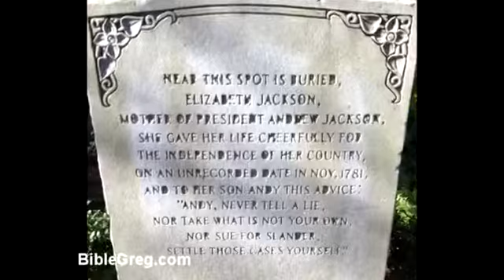Davis Boy Tracting Charleston -BibleGreg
Campus Ministry